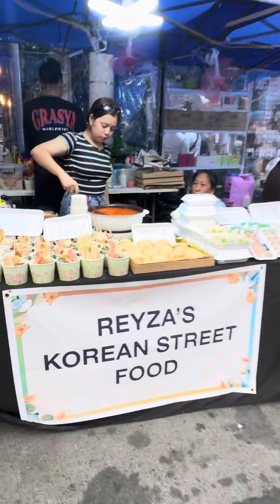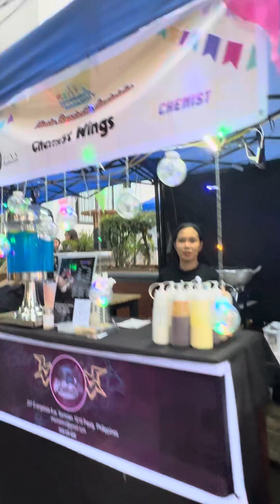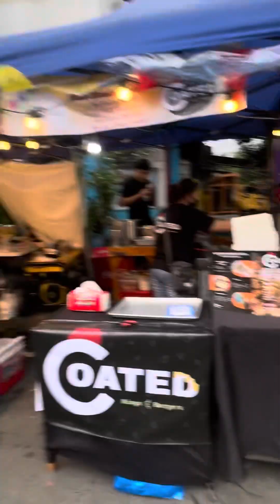FOOD BAZAAR SA SANTOLAN PASIG 2024!